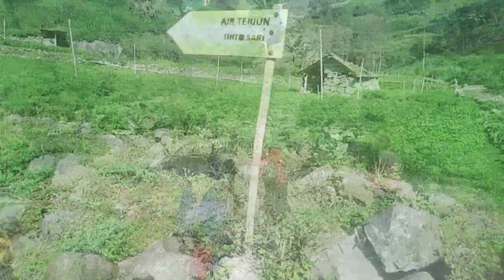Sumber air panas,desa Ngancar kecamatan Plaosan Magetan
sumber air hangat ini berlokasi di bawah air terjun Kedung gupit desa Ngancar Magetan, sebelumnya keberadaan sumber air hangat ini hanya diketahui warga masyarakat Ngancar aja